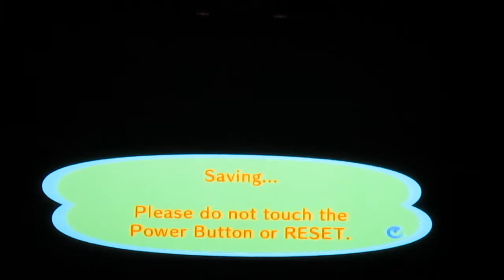ACCF: Party of Metcalfe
In these videos I hosted a party and opened my gate so my friends could come by. We played a whack of different games that were very enjoyable to play. I do apologize about the length of the video and some background noise. Enjoy!